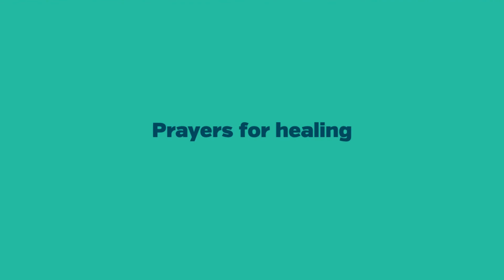Send out a healing prayer request in color at DrawAPrayer.com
You can send out prayer requests in color at DrawAPrayer.com! Share a drawing and a prayer request in the journal section in our supportive online community.